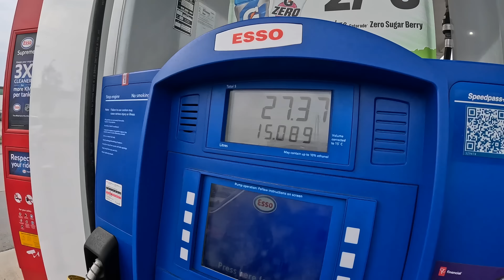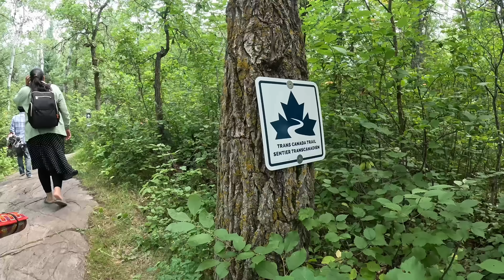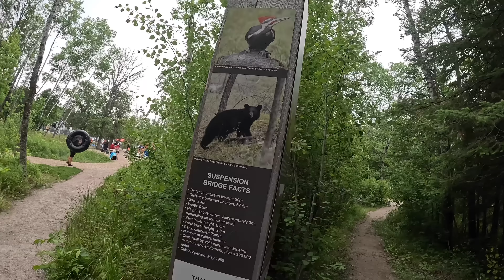she scared when BRIDGE started Shaking | Pinawa Dam | Manitoba , Canada